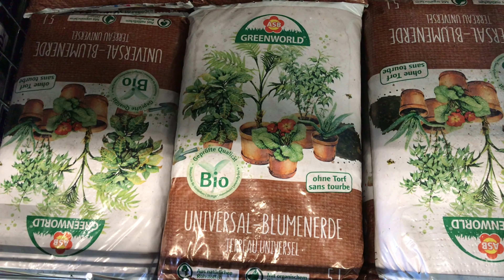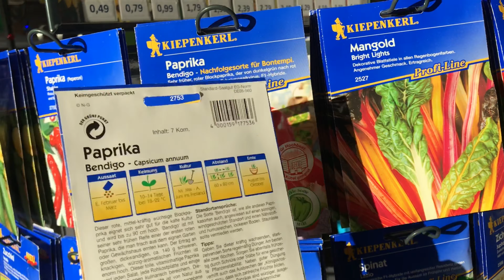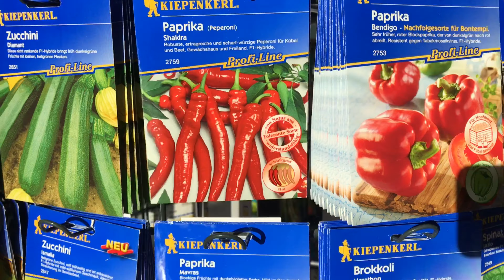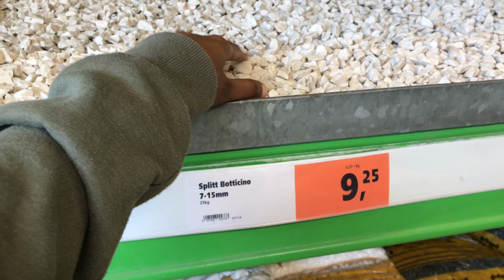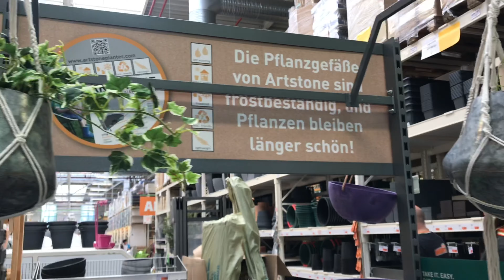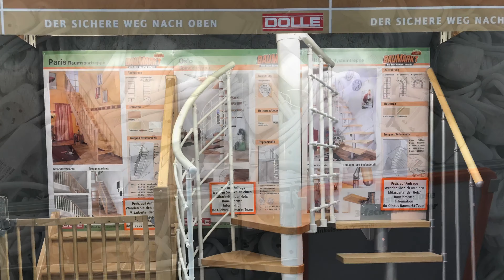Construction and Garden Materials|Germany|Costs|Telugu|Indian|Plants|Soil|Flowers|Electricals